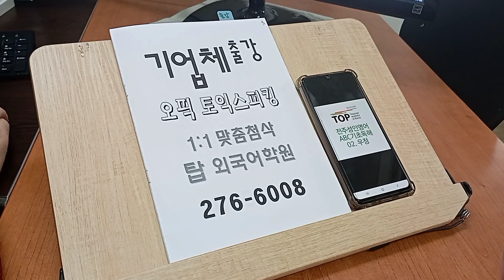프리토킹 전주 성인영어회화 스피킹 초급반 탑외국어학원 오픽 토플 220905